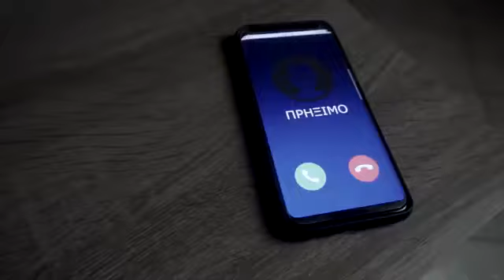7 Απριλίου 2018